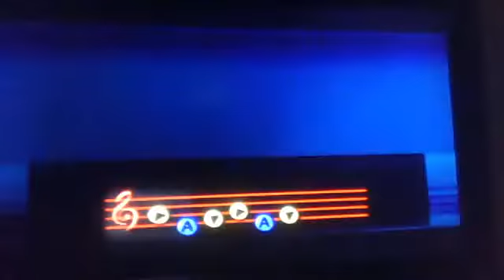Legend of Zelda Ocarina of Time Playthough part 26; back to were it began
We got 2 more heart peaces and goldan skalletast and a new song, then returned to were it all started.